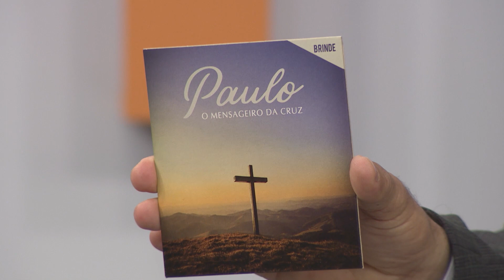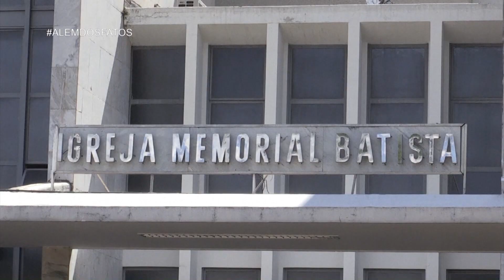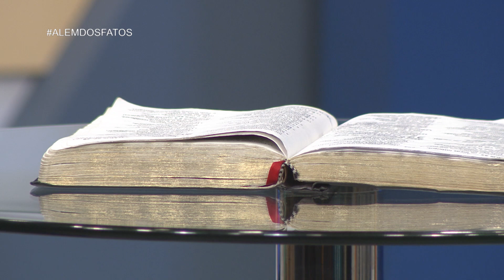Existe um Deus?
Muitos acreditam em um ser divino, que está lá nos céu olhando para o mundo, porém Deus é muito mais que isso! Ele é pai, amigo e alguém em que podemos confiar.